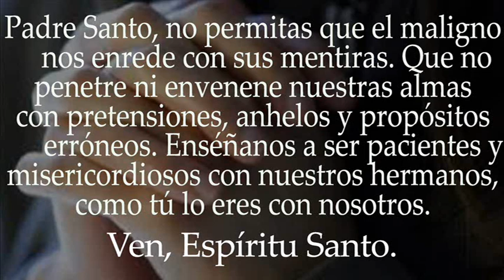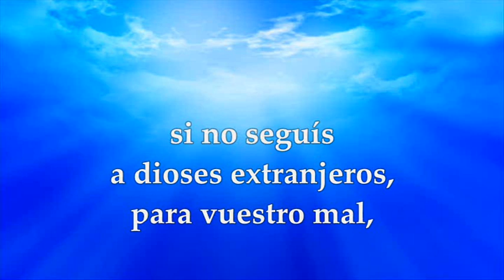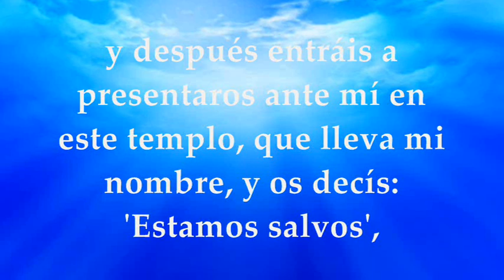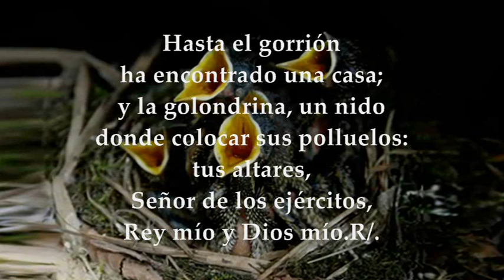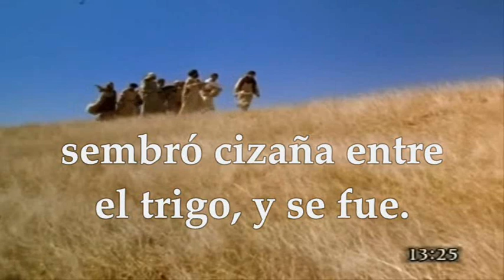EVANGELIO DE HOY SÁBADO JULIO 23 DE 2022 | MATEO 13,24-30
EVANGELIO Y LECTURAS EUCARISTÍA SÁBADO JULIO 23 DE 2022 SÁBADO DÉCIMO SEXTA SEMANA DEL TIEMPO ORDINARIO Primera Lectura: Del libro del profeta Jeremías 7,1-11 SALMO 83,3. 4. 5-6a y 8a.11 R/. ¡Qué deseables son tus moradas, Señor de los ejércitos! EVANGELIO: Del Santo Evangelio según San Mateo 13, 24-30